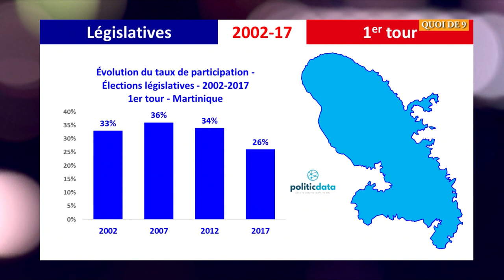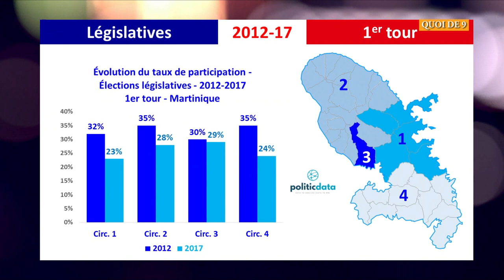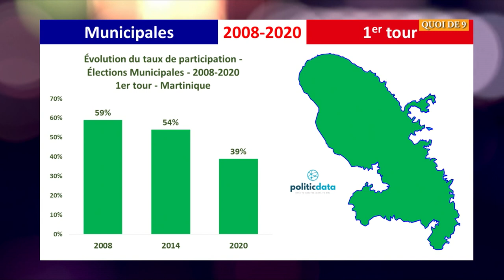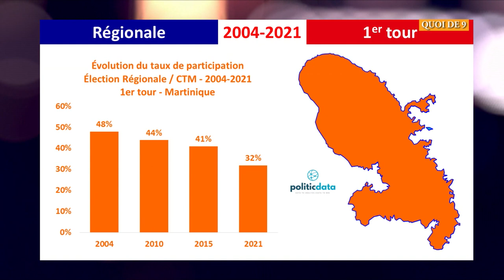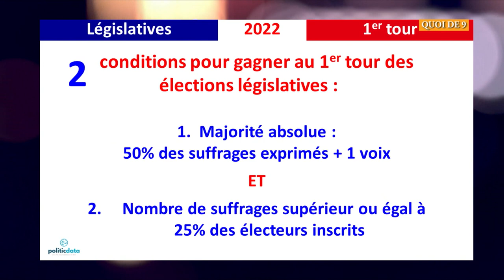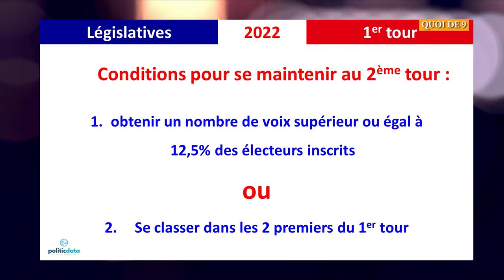QUOI DE 9 - 10 Juin 2022 - Olivier Jean Marie